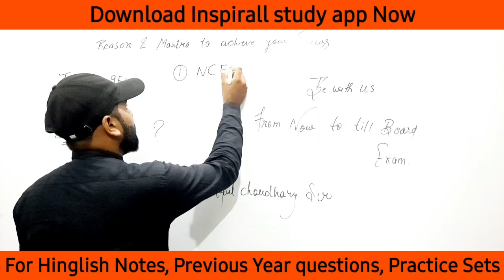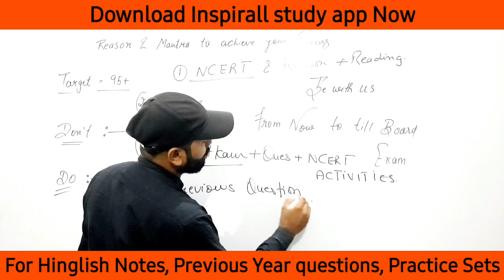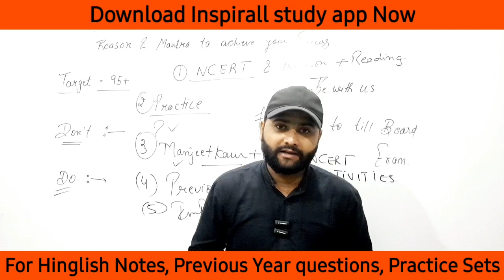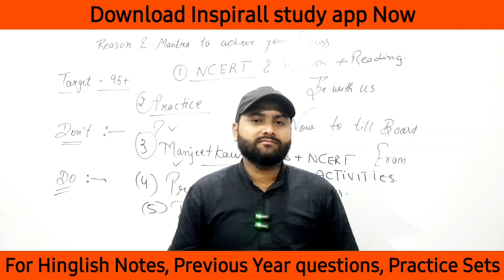How To Score 95+ in Board Exams | Sample Papers for class 10 | Pervious Year Questions papers CBSE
Download Inspirall study App Now

original app :- Inspirall Study

How to prepare board Exams in Minimum time
How to score 95+ Marks in boards
board ka paper kaisa aata hai
Syllabus ki taiyari kaise kare
Sample paper kha se milenge
last year Questions kha se milenge
previous question Bank kha se milega

follow Shorts channel